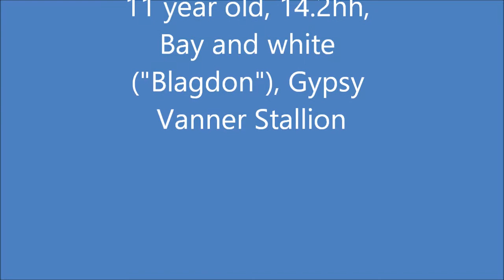Rocky ridden by Amelie